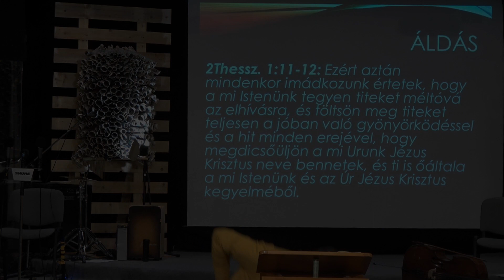Tóth Sándor - A szellemvilág és életünk kölcsönhatása (2. rész)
Alapige: Efézusi levél 6,10-20.
Elhangzott: 2019. január 27.